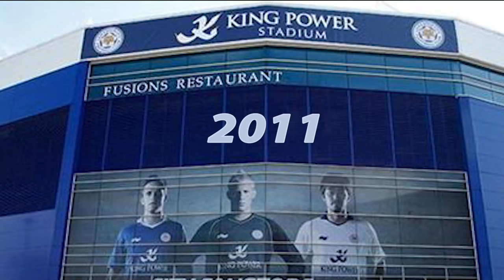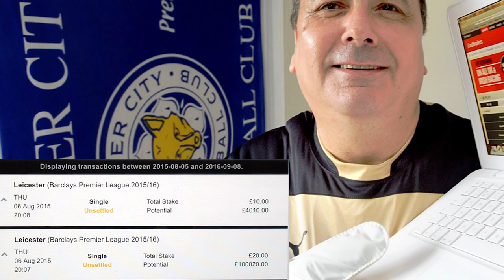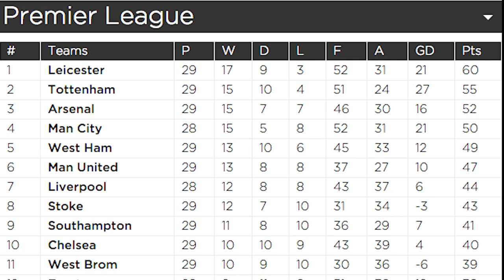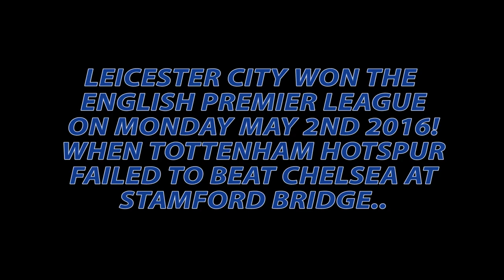MPTV_ WE "ARE" LEICESTER CITY!! (A STORY OF THE UNDERDOG)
MPTV_ LEICESTER CITY ARE PREMIER LEAGUE CHAMPIONS!! This is my story of a club I've supported and played for since I was 8 years old! The greatest football story in history!

             Underdog (Acoustic) Sergio Pizzorno.

Advice to improve your football / soccer talents from a former Premier League player (Matt Piper Leicester City - Sunderland AFC).

I'm here to help you guy's improve your soccer game, ask me any questions you want answered and i'll only be to happy to help.

This channel is dedicated to helping you take your all round soccer game to the next level.

Leave your Questions in the comments on any of my video's and i'll get back to you with a written answer or a video tutorial.

Soccer drills Soccer skills How to soccer Improve at soccer
Getting scouted for soccer Football skills Futbol Premier league
Advice for football Advice for soccer

Cheers Guys

Pipes